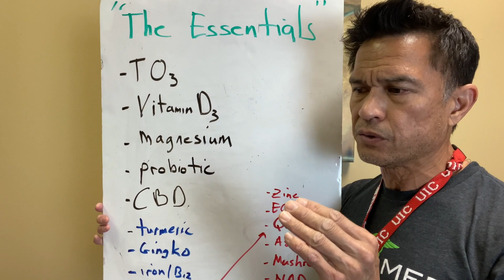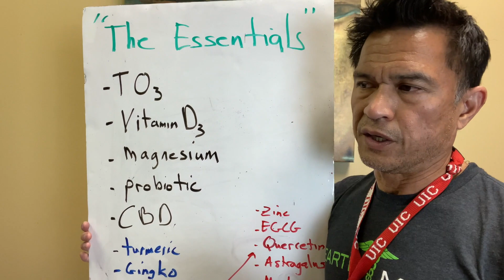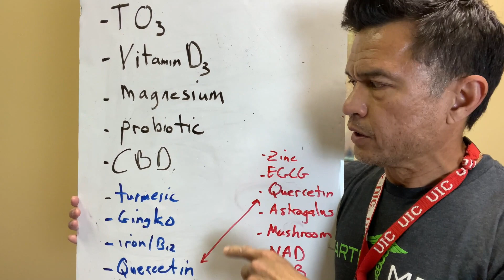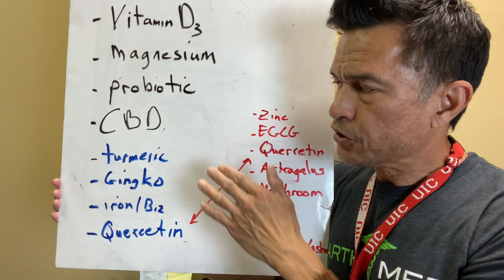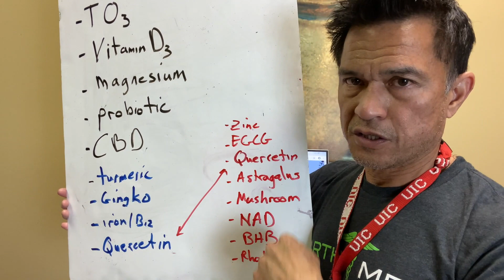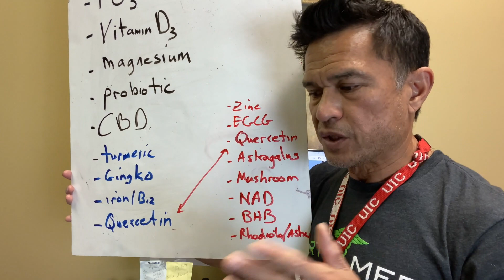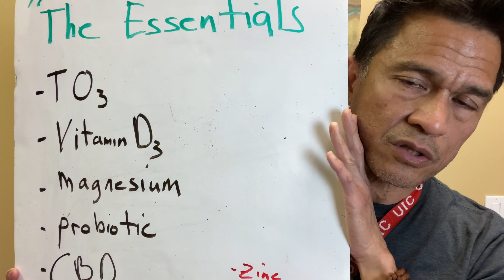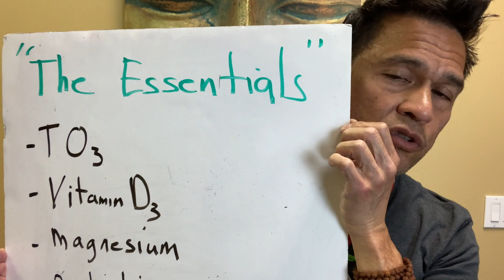Stop Covid Vitamins